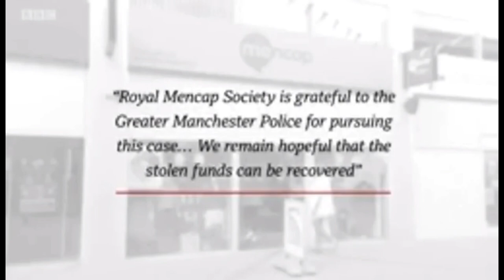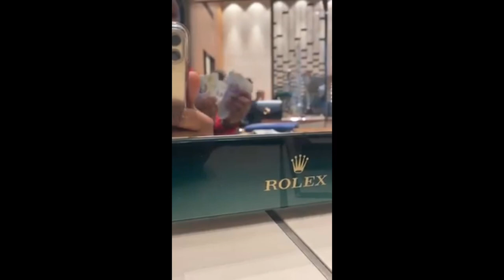😱😱Sad story after Charity refunded £91,000.00 to a Cleaner instead of £9.00 by mistake